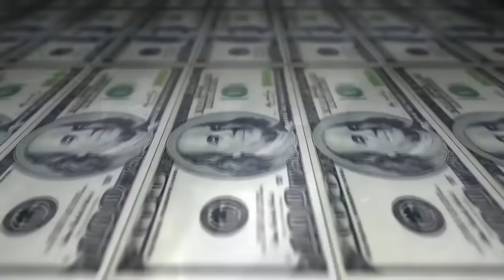Doug vs Knust - 2 fase - 212º Batalha do Tanque - São Gonçalo - 2016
Musica da Introdução: Pablo Martins- Sabe oque ela quer